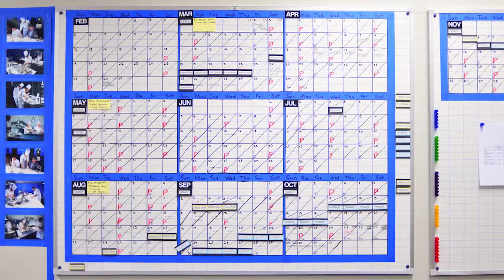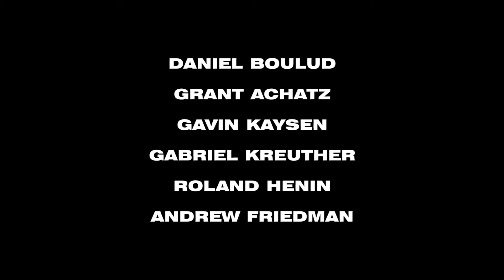The Contender Trailer (2016)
Southern Exchange Ballrooms recently partnered with Certified Master Chef Rich Rosendale to establish our in-house culinary team, Rosendale Events. Learn more about Rosendale, his incredible background and training.
The Contender documents the journey of CMC Rich Rosendale and his teammate, Corey Siegel, as they earned the opportunity to represent the U.S. in the prestigious cooking competition known as the Bocuse d'Or. With the United States determined to make the podium for the first time ever, these chefs embark on an intense one-year training regimen. Together with some of America's greatest chefs, they will vie for culinary gold.
For the full movie